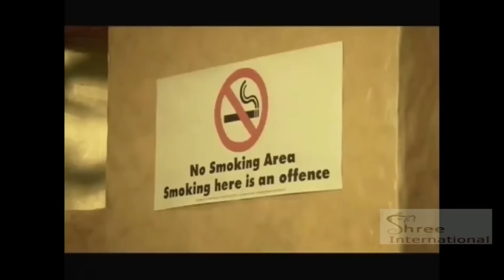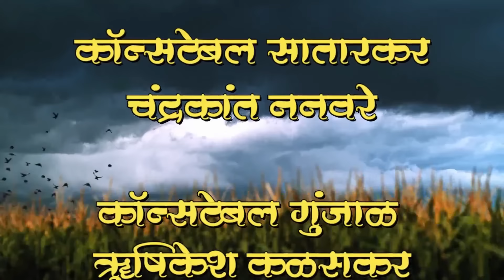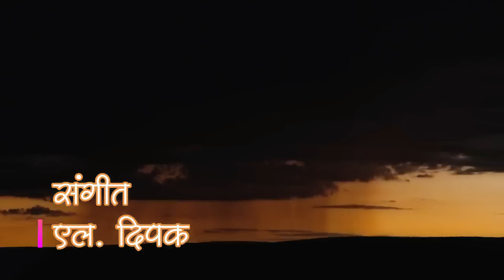मराठी नाटक ओझं (Marathi Natek Ozz )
असेच नवनविन व्हिडीओ पाहण्यासाठी पालवी प्रोडक्शन या चॅनल ला लाईक करा शेअर करा सब्सस्क्राईब करा आणि हो बेल आयकॉन वर क्लिक करायला विसरू नका

सर्व मंगल बहुउद्देशीय सेवाभावी संस्था, अहमदनगर अंतर्गत

   🎭  कलाप्रवासी क्रिएशन  🎭

   सानंद सादर करत आहे, दोन अंकी सामाजिक व कौटुंबिक जिव्हाळ्याचे नाटक

                   ◆ ओझं  ◆

● लेखक : राम भिमराव पाटोळे
● दिग्दर्शक : अभिमान गायकवाड
●नेपथ्य :- राजेंद्र साहेबराव गुंजाळ

 कलाकार

राजेश
जयदेव हेंद्रे

कुसुम
निकिता सातपुते

आमदार
 राम पाटोळे

नगरसेवक मोहन
मंगेश गव्हाणे

डॉक्टर
महादेव घोडेस्वार

इन्स्पेक्टर वाटवे
राजेंद्र गुंजाळ

कॉन्स्टेबल गुंजाळ
ऋषिकेश कळसकर

कॉन्स्टेबल सातारकर
चंद्रकांत ननावरे

लेडीज कॉन्स्टेबल
निवेदिता बोस

प्रिन्सिपल
शितल साठे

मेहत्रे
रविकांत साखरे

सुधऱ्या
सुरेश वाघ

कमिशनर
उमाकांत यादव

बुक विक्रेता
अभिजित डमाळ

दूधवाला
कृष्णा जवरे

बेवडा चोर
अभिमान गायकवाड

आणि बालकलाकार
अथर्व राम पाटोळे

       तरी या कलाकृतीचा सर्व कलाप्रेमींनी आस्वाद घ्या